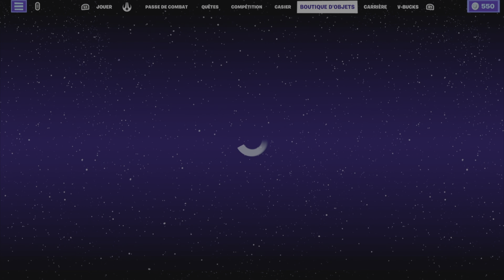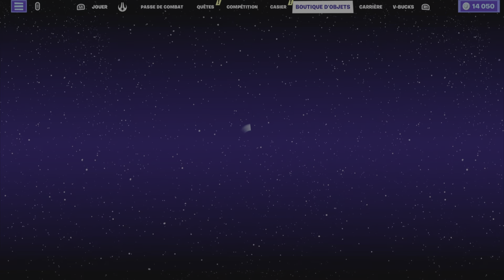Je m'achète 80€ de V bucks, et 2 packs sur Fortnite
Le retour de 9 mois d'achats de pack sur Fortnite 🤣. Et on peut dire vaut mieux plus que pas assez 😅😅😅